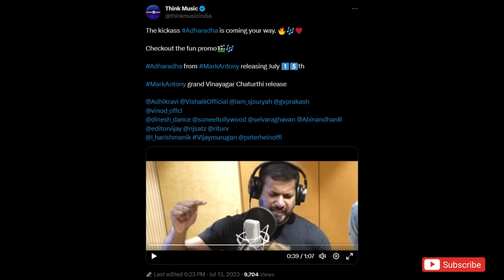Film Talk | Jailer - Hukum, DD Returns Trailer, Mark Antony, Hi Nanna, LOVE, Jawan | Today Updates